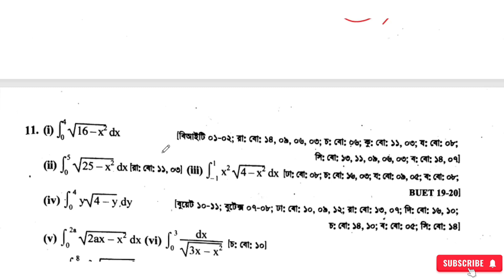যোগজীকরণ 10(F) HSC | Part- 14 | integration 10(f) hsc | অসীম কুমার সাহা এর সমাধান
যোগজীকরণ 10.5
যোগজীকরণ 10(f)
Integration 10.5
যোগজীকরণ hsc,
যোগজীকরণ admission,

যোগজীকরণ সূত্র,
integration hsc,
integration one shot,
integration formulas,

যোগজীকরণ,
jogojikoron,
Hsc higher math 1st paper chapter 10,
Hsc jogojikoron,
Hsc higher math jogojikoron,
jogojikoron 10(A),